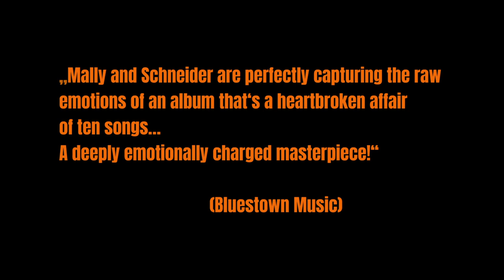"ALMOST THERE" - TRAILER 2 - "SIR" OLIVER MALLY & PETER SCHNEIDER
A blues duo in a class of its own!
Two acoustic guitars, a harmonica and the raw, powerful voice of "Sir" Oliver Mally - these are the ingredients for an impressive musical experience that the two blues experts offer their audience. In their unique combination, Mally & Schneider manage to cast a spell over the audience from the very first note and inspire them with their music. The magic of their performance lies in their ability to vary the mood from subtle intimacy to explosive energy. "Sometimes it gets so quiet that you can hear a pin drop and then again Mally & Schneider rage on their acoustic six-string blues machines that it almost pulls the listeners off their stools. Mally is an ingenious storyteller who, in his songs, carries the listener away into his wild blues world with a warm sonorous voice and accompanies himself cleverly on the guitar. What Peter Schneider plucks from the guitar strings as if casually is a special treat. The class of the Munich guitarist can be heard in every note!"
The chemistry between Mally and Schneider is fascinating, and their musical interaction on stage is a treat for the senses. If you have the opportunity to experience this duo live, you should not miss this musical revelation.

PRESS:

"Sir" Oliver Mally und Peter Schneider beschreiten auf "Almost There" ihre musikalische Reise konsequent weiter. Von erdig groovenden, auf ihre Essenz destillierten Delta-Blues-Songs im Geiste John Lee Hookers bis zu fesselndem Singer/Songwriter-Storytelling. (CONCERTO)

„…kantiger Country- und Deltablues…schneidige Licks…Singer/Songwriter-Nummern frei von Konventionen…“ bluesnews

„Mally and Schneider are perfectly capturing the raw emotions of an album that‘s a heartbroken affair of ten songs…A deeply emotionally charged masterpiece!“ Bluestown Music